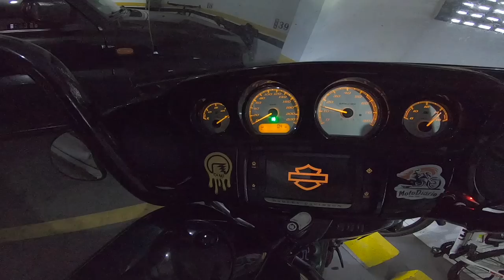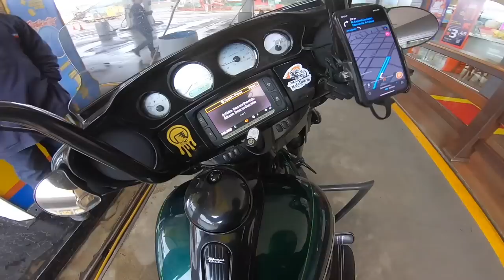1000km de FRIO, CHUVA e GRIPE, COMEÇA a Moto Expedição Caminho das GERAIS - MECAG #04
1000km de FRIO, CHUVA e GRIPE, COMEÇA a Moto Expedição Caminho das GERAIS - MECAG #04